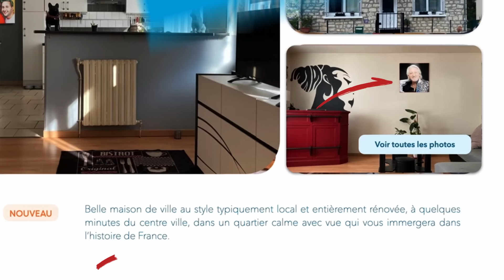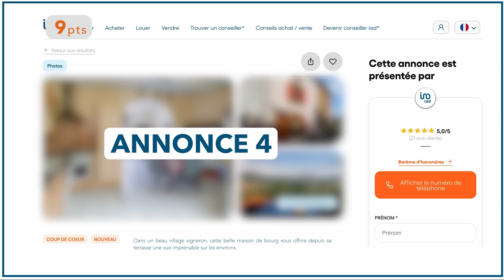LUCU / VINCENT / LAVAULT / ACEBES | Le Match des Annonces | Episode 3 🏉🏡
La 3ème équipe du match des annonces a les cartes en main. Cette dream team composée de Maxime Lucu, Arthur Vincent, Thomas Lavault et Mathieu Acebes sait qu'elle doit absolument jouer l'attaque pour  prendre le leadership. Risky Business.